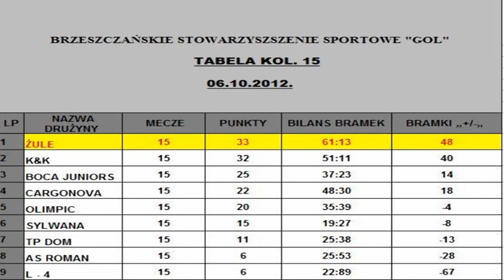zule olimpic 6 0 06 10 2012